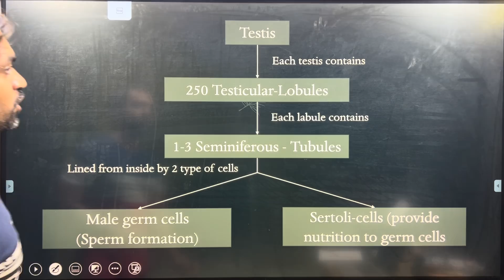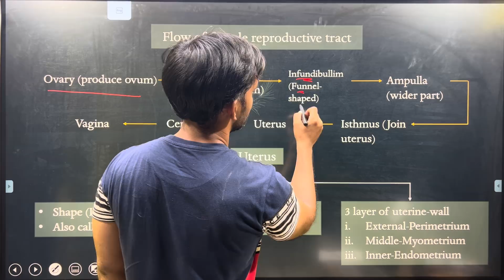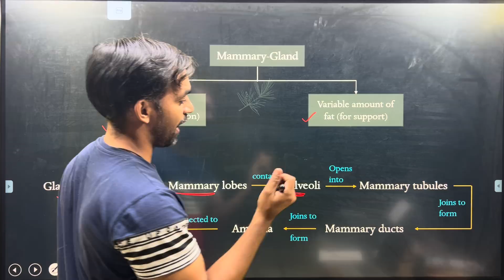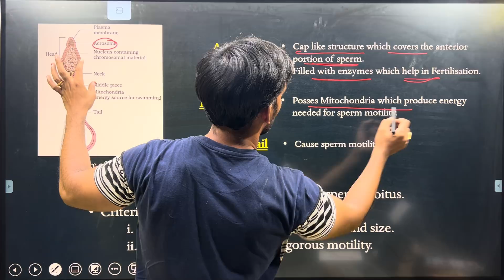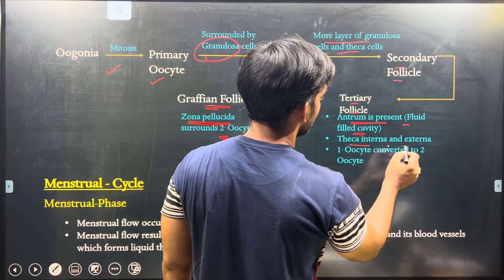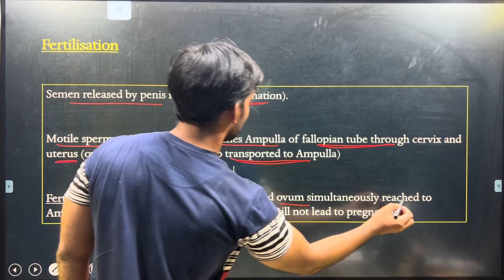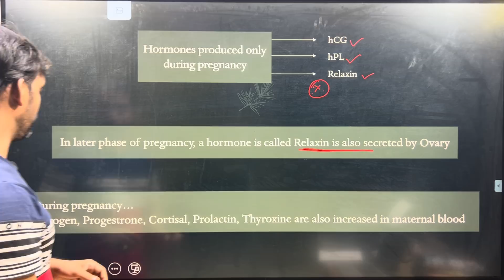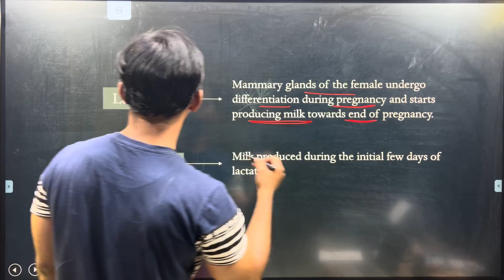Revise Human Reproduction chapter in 14 minutes 🔥 | One shot revision | Target 360 Biology